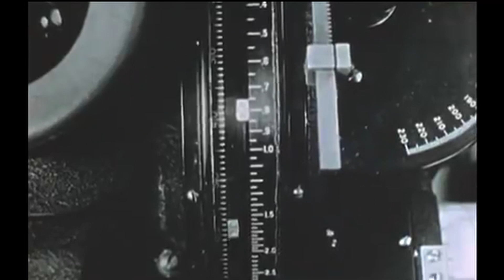B A D ~ P O W E R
We're all just nuclear playboys in the casino of life.

Bad Power - Absolute Valentine